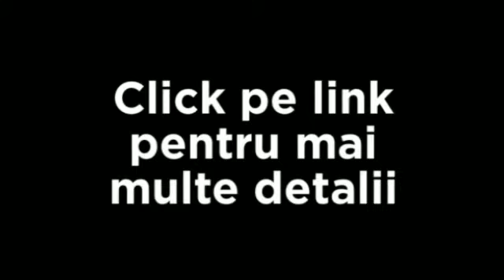Laptop HP Pavilion 11-N010NQ X360